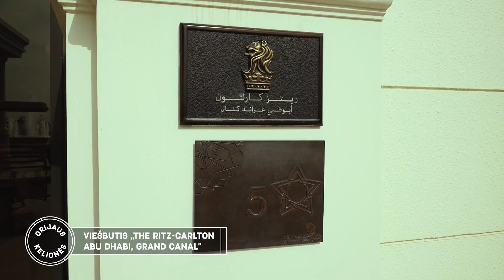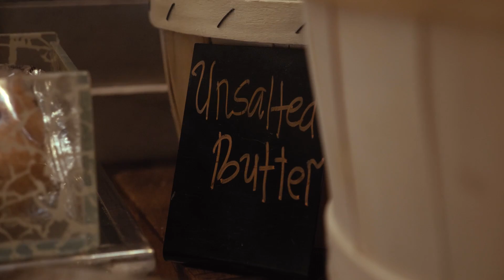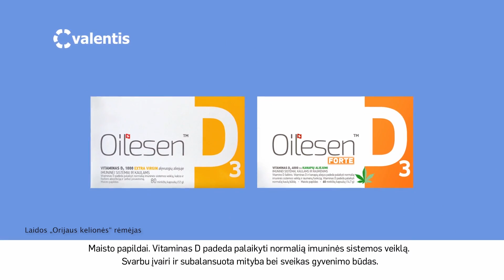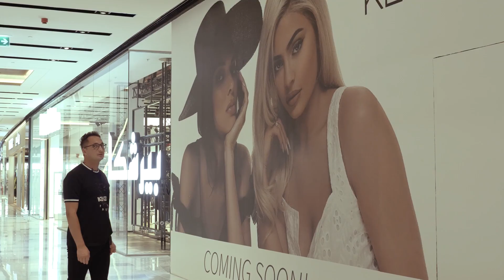Orijaus Kelionės. 25 laida. Abu Dabis, 1 dalis (Jungtiniai Arabų Emyratai)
Šią savaitę laidoje „Orijaus kelionės“ – žemomis kainomis stebinantis turtuolių miestas Abu Dabis. Žurnalistas Orijus aplankys pačius prabangiausius viešbučius ir papasakos, kodėl prezidentinis poilsis šiame mieste yra įkandamas net ir eilinio lietuvio kišenei.